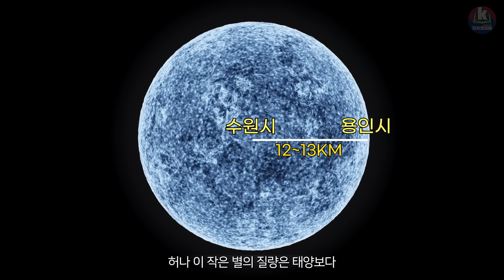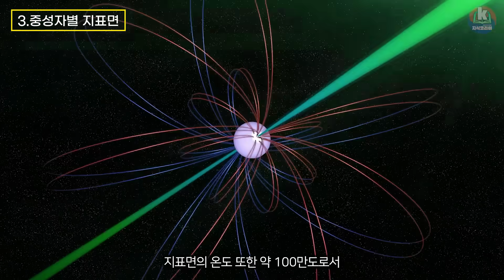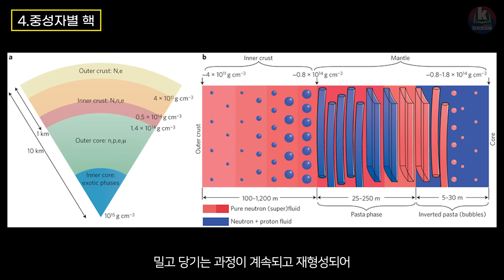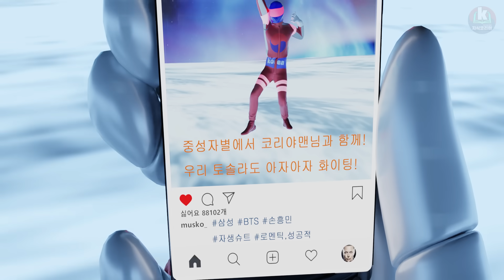인간이 중성자별에 떨어진다면...(Feat.일론머스코)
인간이 중성자별에 떨어진다면...

안녕하세요 !

지식코리야입니다.

오늘은 롱폼의 업로드가 조금 늦었습니다.

작업량이 많아...늦은 업로드한점

컴퓨터를 바꿔야겠어요 여러분..

이번시간에는 우주 특집으로써

인간이 중성자별에 떨어진다면입니다.

현재 중성자별은 아직 명확하게 밝혀지진 않았지만

어느정도는 전문가분들과 nasa에서 조사를 한 상태입니다.

중요한것은 항상 말씀드리지만, 펙트를 기반으로 영상을 제작하며,

저희만에 풀어나가는 방식을
하나의 장르,영화,드라마 라고 생각해주시면 감사하겠습니다.

오늘도 역시 코리야맨과 함꼐 우주여행을 떠나보시죠 !

레퍼런스 및 참조
NASA
나무위키
위키피디아
PBS Space Time Neutron Stars: The Most Extreme Objects in the Universe
SciShow Space Journey to the Center of a Neutron Star
SpaceEngine PRO © Cosmographic Software Made in part with LLC